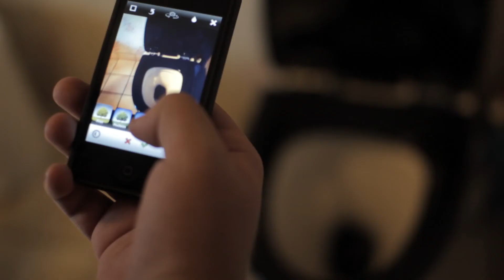Instadritt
Kortfilm om sosiale medier laget av: Tor Grude Riber, Endre Bjørnsen, Daniel Nærland, Ingrid Hopen
Skuespiller: Jonas Samsonsen

3MKMA - Vågen VGS

Goodnice Productions